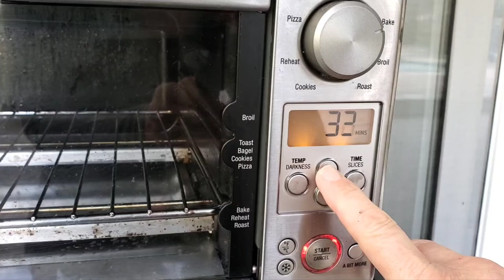Toaster Oven Chicken Thighs with Crispy Skin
Juicy chicken thighs with crispy skin can be made in a toaster oven. Just two simple ingredients.